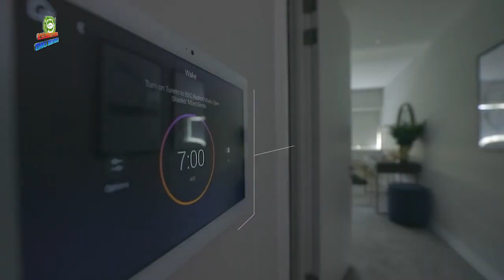Tại Sao Ecopark Tăng Trưởng Mạnh Trong Mùa Covid? | Bí Mật Tăng Trưởng Bất Động Sản Xanh |Wellness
những tiến bộ vượt bậc trong Khoa học, công nghệ , kỹ thuật mang lại sự thoải mái, tiện nghi, giải trí và thông tin liên lạc cao vào ngôi nhà của chúng ta. Tuy nhiên, môi trường sống hiện đại cũng mang lại những rủi ro về sức khoẻ. Sự gia tăng nhiều bệnh hô hấp mãn tính trên quy mô toàn cầu tạo những gián đoạn trong chuỗi cung ứng toàn cầu, nhiều doanh nghiệp không thể trụ được qua Covid cũng có những doanh nghiệp thích nghi và phát triển vượt bậc như Ecopark. Tính từ tháng 3/2020 đến nay Ecopark tung ra thị trường gần 10.000 căn hộ gần 1000 căn thấp tầng mà thị trường luôn cháy hàng – cung không đủ cầu. Để giải mã cho sự thành công BDS ECOPARK – làm thế nào để tạo sự tăng trưởng liên tục trong mùa Covid???
Theo Chị Thảo Nguyên, Chuyên gia BDS ECOPARK Sống xanh và thân thiện với môi trường là xu thế hàng đầu trong những năm gần đây, Ecopark đã rất thông minh khi xây dựng khu đô thị xanh từ 17 năm trước , kiến tạo tiêu chuẩn mới cho cư. Ecopark khu đô thị đáng sống nhất vịnh bắc bộ luôn kiến tạo những sản phẩm phù hợp với xu thế sống - mang bản sắc riêng  và dẫn dắt người tiêu dùng mở rộng không gian sống  🌼Ngôi nhà, cộng đồng và môi trường xung quanh ảnh hưởng trực tiếp đến hành vi và lối sống hàng ngày, đồng thời quyết định 80-90%  sức khoẻ vì vậy Nhà là khoản đầu tư và chi tiêu cá nhân quan trọng nhất trong cuộc đời mỗi con người, và nó phải là khoản đầu tư cho sức khoẻ và hạnh phúc.  🌼  Ecopark – đặt sức khoẻ con người làm trọng tâm trong quá trình hình thành, thiết kế, sáng tạo và tái phát triển ngôi nhà và cộng đồng, cũng như tích hợp các tính năng tốt nhất để chăm sóc sức khoẻ đa chiều.🌼 giá trị tăng trưởng bất biến này tạo ra sự tăng trưởng cho Ecopark  bất chấp Covid
Bất động sản chăm sóc sức khoẻ toàn diện là những BDS có kết hợp các yếu tốc chăm sóc sức khoẻ có chủ đích trong thiết kế, vật liệu và xây dựng cũng như các tiện ích, dịch vụ hoặc những chương trình để cư dân có thể theo đuổi các hoạt động, lựa chọn lối sống theo đuổi sự khoẻ mạnh toàn diện, cân bằng hàng ngày. Ecopark là khu đô thị duy nhất có tới
- 5 công viên
- 2 sân golf
- 2 trường đại học, 3 trường PTLC
- Nhiều sân chơi trong tự nhiên cho trẻ em
- Đường đi bộ 5 giác quan dài tới 9km Và phố đi bộ shopping dài 7,5km
Vậy có gì trong dãy phố đi bộ này, chúng ta cùng khám phá nhé
1. khi con người sống lâu hơn thì họ thì cần có các nhân tố để khoẻ mạnh và hạnh phúc. Nhiều nghiên cứu đã chỉ ra rằng – đi bộ giúp tăng cường sức khoẻ và cải thiện tâm trạng. Tuyến phố đi bộ dài 7.5km của Ecopark được thiết kế bởi Callison – đơn vị thiết kế hàng đầu các trung tâm thương mại và thiên đường giải trí
2. Mở đầu tuyến phố này là phân khu SkyOasis được thiết kế theo phong cách và mầu sắc sôi động cùng công viên ánh sáng rực rỡ ban đêm. Điểm nhấn của tuyến phố này là những cây cầu kính pha lê trên độ cao 200m. Thưởng thức ẩm thực trên cầu kính pha lê du khách có thể nhìn xuyên qua trung tâm thương mại mái vòm ấn tượng với những khu vườn xanh tươi trong lòng các cửa hiệu
3. Tiếp theo là tuyến phố đi bộ Solforest được thiết kế theo phong cách các resort với thác nước đổ từ trên cao xuống kết hợp các khu vườn và hồ nước len qua nhà hàng, quán cafe, shop thời trang, chillbar cùng những khu vườn thượng uyển tuyệt đẹp; 400 khu vườn nhiệt đới trên cao như một kỳ quan xanh
4. Tại Havenpark sẽ có tuyến phố mua sắm trong công viên, men theo những con suối, những vườn cây trái chín, những con đường đầy hoa, những hồ nuớc và vườn thư giãn
5. Điểm nhấn của tuyến phố của cả tuyến phố là đường dạo bộ trong khu nghỉ dưỡng khoáng nóng với những con đường hoa anh đào dài cả km và những cửa hiệu theo phong cách Nhật Bản.
6. Điểm cuối cùng kết thúc tuyến phố đi bộ sẽ là trung tâm thương mại Vịnh Đảo với ba khối tháp thương mại liên hoàn được xây trên mặt nước kết hợp trung tâm thương mại trên đất liền – kết nối vs nhau bởi những cây cầu.
7. Với quy mô hàng chục nghìn KM và hơn 100 nhãn hàng thời trang - ẩm thực + các trung tâm giải trí đẳng cấp. Đây sẽ là thiên đường giải trí về đêm lớn nhất miền bắc. Trái tim của trung tâm thương mại vịnh đảo là quảng trường ánh sáng và nhạc nước – ven khu quảng trường, Ecopark thiết kế hàng loạt các cây cầu  nối giữa các toà tháp thương mại được thiết kê như Vience trong lòng Ecoaprk, tại tổ hợp giải trí này khách hàng vừa có thể chèo thuyền, vừa  có thể mua sắm trên mặt nước.
Ước tính, sau khi hoàn thành, thiên đường giải trí này sẽ thu hút gần 5000.000 lượt du khách mỗi năm. Tiềm năng vô cùng to lớn – còn chần chừ gì mà không đầu ngay Shophouse Vịnh Đảo Ecopark.